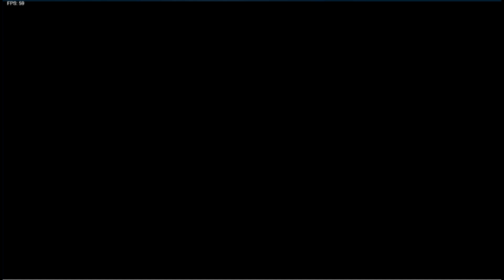Friday Night Funkin: Playtime (but every characters sings)